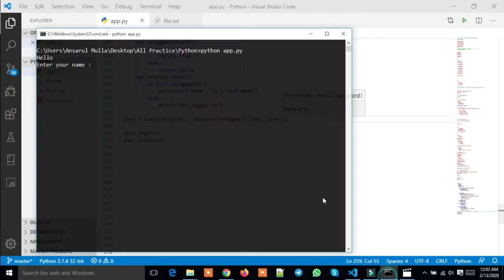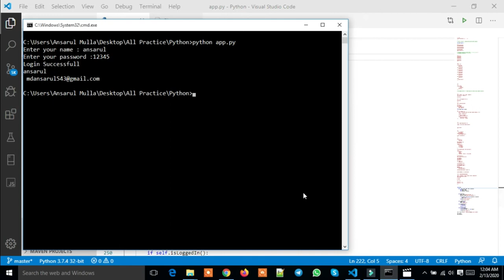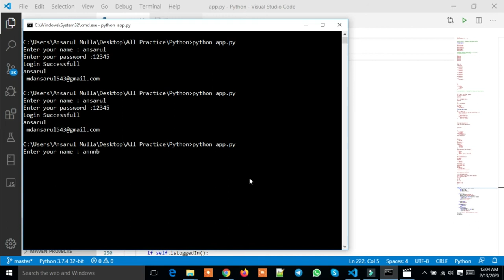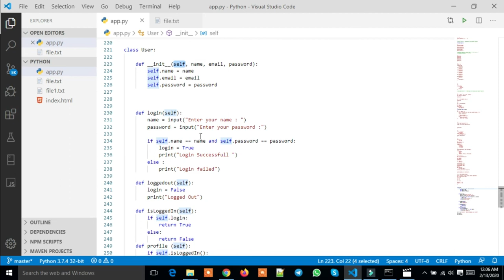Python Constructor Bangla Part : 30